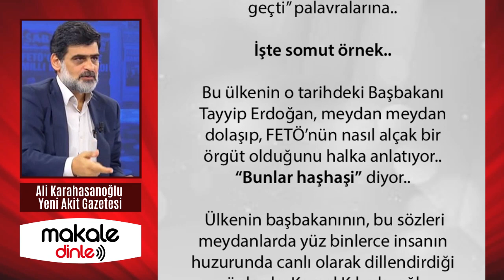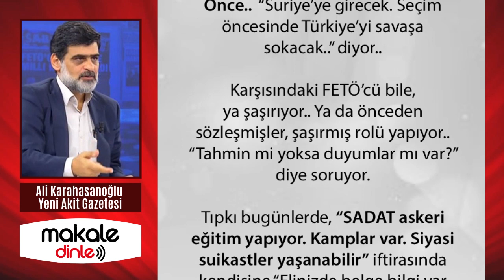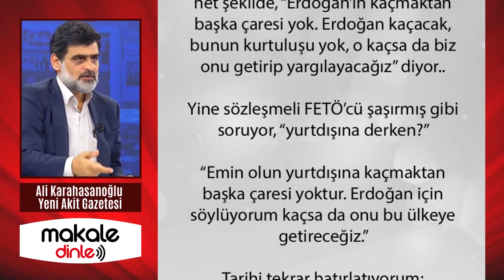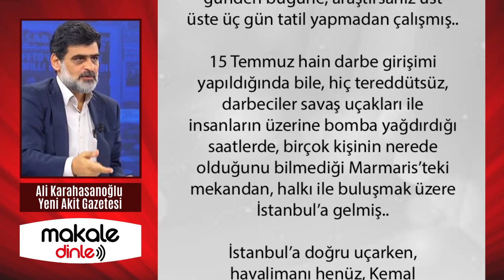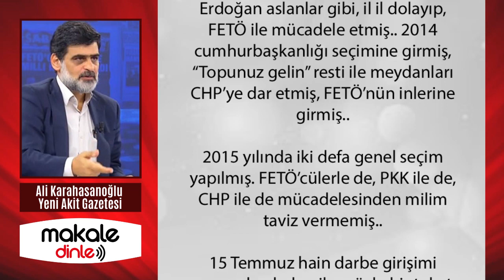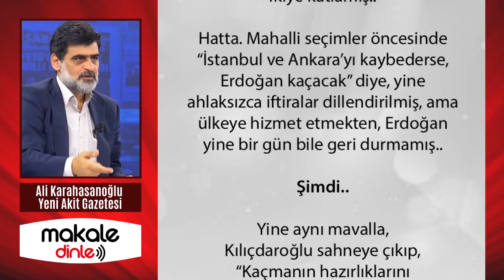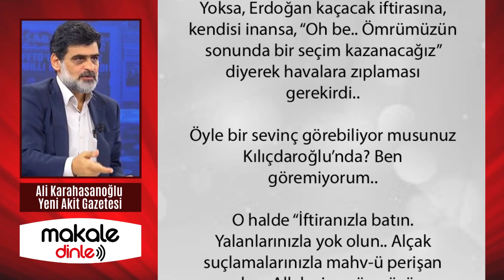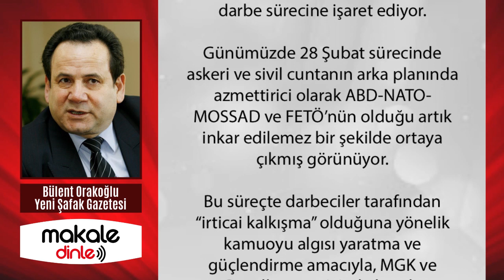KARAHASANOĞLU, BAY KEMAL'E FENA PATLADI! AKİT YAZARINDAN KURŞUN GİBİ SÖZLER!.. MAKALE DİNLE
“İftiranızla batın. Yalanlarınızla yok olun.. Alçak suçlamalarınızla mahv-ü perişan olun. Allah size gün yüzü göstermesin. Sıçratmak istediğiniz çamurda boğulun!”..

FETÖ’nün çok güçlü isimleri ile görüşmüş, çok garantili kendisine sözler verilmiş olmalı ki, 19 Mart 2014 günlü FETÖ’nün kanalındaki canlı yayında, “kem küm” etmeden, net şekilde, “Erdoğan’ın kaçmaktan başka çaresi yok. Erdoğan kaçacak, bunun kurtuluşu yok, o kaçsa da biz onu getirip yargılayacağız” diyor..